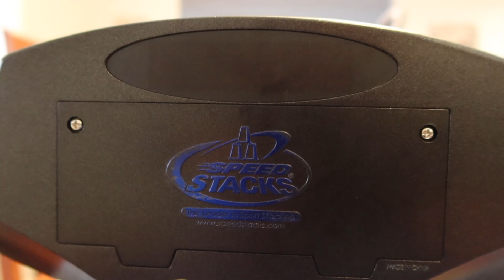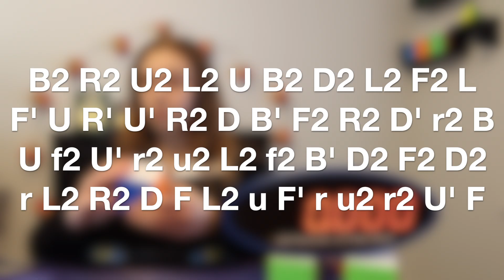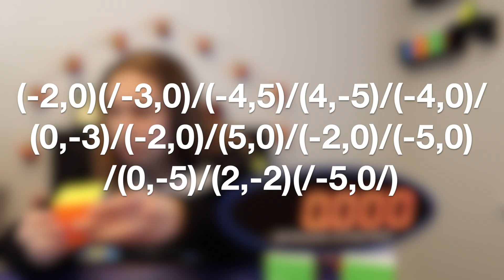Trying World Record Scrambles for the First Time! | Part 3